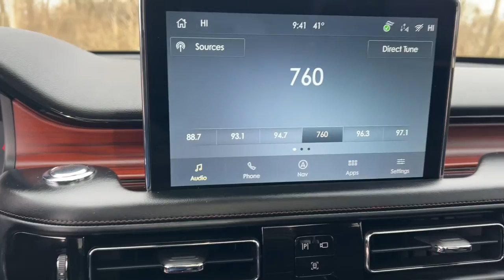2021 Lincoln Aviator Wayne, Dearborn, Romulus, Canton, Westland 220253A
Black Used 2021 Lincoln Aviator Reserve available in 37300 Michigan Avenue, Wayne, Michigan at Jack Demmer Ford. Servicing the Wayne, Dearborn, Romulus, Canton, Westland, MI area.

2021 Lincoln Aviator Reserve - Stock#: 220253A